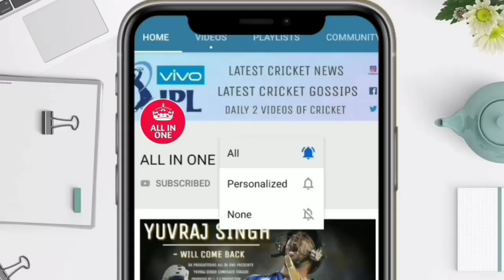चीते से भी तेज जडेजा ने पकड़ी ऐसी भयंकर कैच जो किसीने सपने में भी नहीं देखी होगी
देखिए चीते से भी तेज जडेजा ने पकड़ी ऐसी भयंकर कैच जो किसीने सपने में भी नहीं देखी होगी